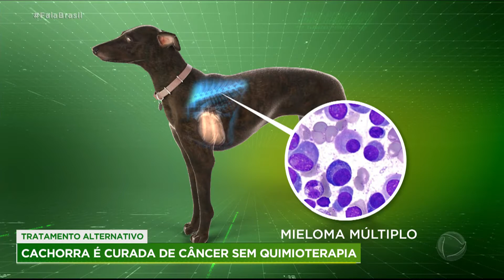Com tratamento alternativo, cachorra é curada de câncer agressivo sem quimioterapia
Uma cadelinha surpreendeu os médicos e ficou curada de um câncer raro e extremamente agressivo sem quimioterapia. O Fala Brasil conversou com os responsáveis por esse tratamento, considerado inovador, para saber mais detalhes do que pode vir a ser uma esperança para donos de muitos pets.